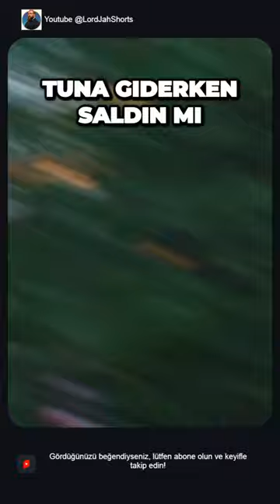Komik Banyo Şakası Giderken Ton Balığı Çarptı